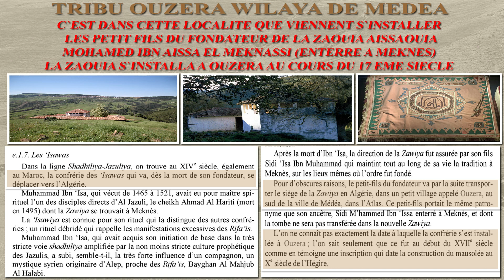GENEALOGIE TRIBUS MERINIDES PART 67 : TRIBU DOUAR OUZERA (OUATTAS-OUZRIR) WILAYA DE MEDEA ALGÉRIE